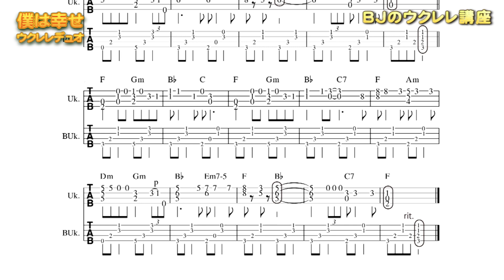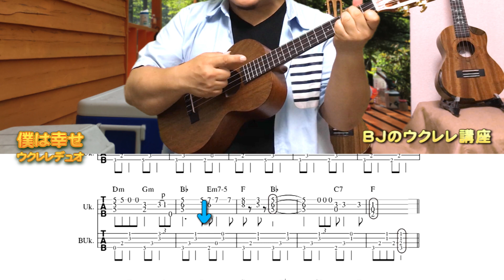僕は幸せ（ウクレレ・デュオ）バリトン・ウクレレ ／ BJのウクレレ講座 No.499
ほのぼのアコースティック・サウンドメーカー BJ ますもとただひさ によるウクレレ講座‹動画一覧›

動画で使用のバリトン・ウクレレ
MAHALO Java"J" シリーズ バリトン ウクレレ MJ4 TBR